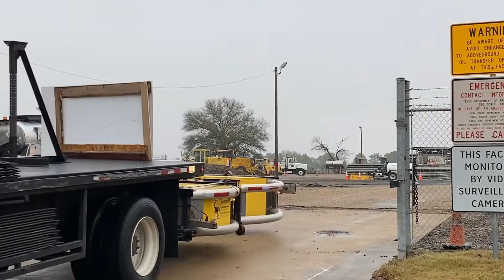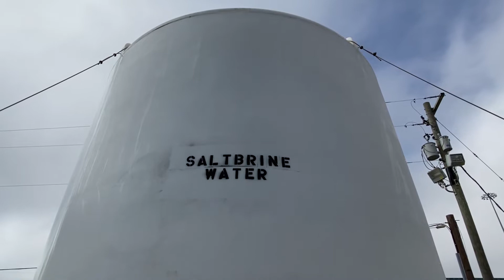TxDOT Pretreating Texarkana Roads 12-30-21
Watching Texarkana TxDOT crews mixing a saltwater brine and pretreat area bridges and roadways for possible icy weather.